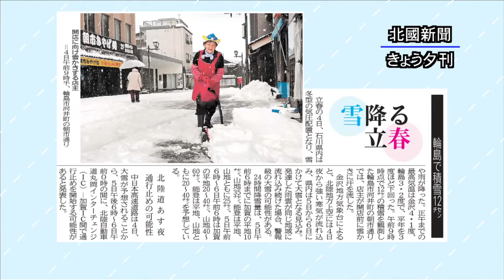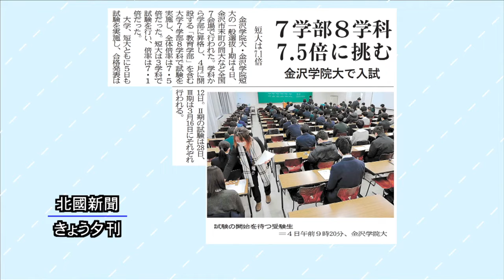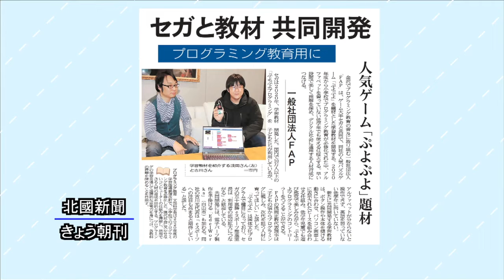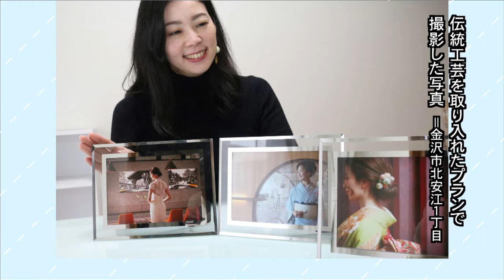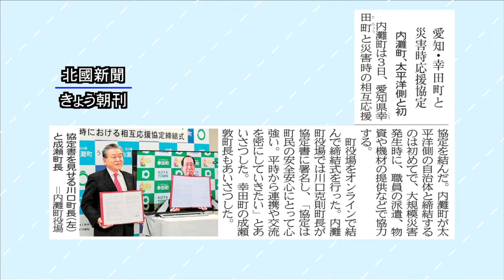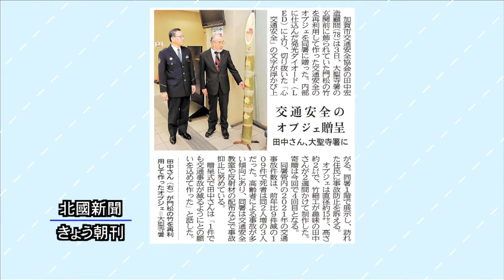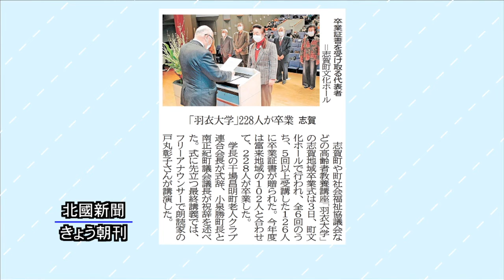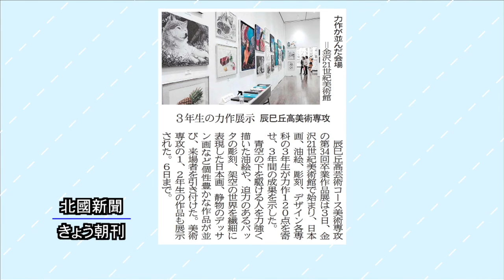北國新聞ニュース（夜）2022年2月4日放送